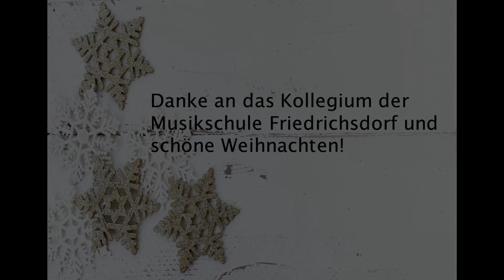Musikalischer Adventskalender 2021 der Musikschule Friedrichsdorf - 24. Türchen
2021

Das Team der Verwaltung wünscht schöne Weihnachtsferien.